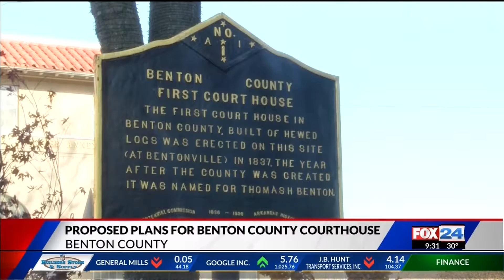Proposed Changes to Benton County Courts Facility (Fox 24)